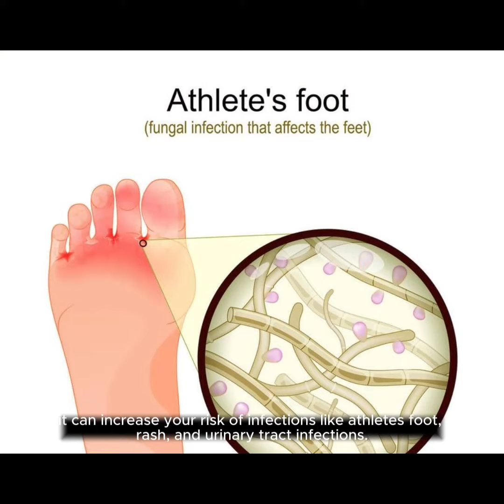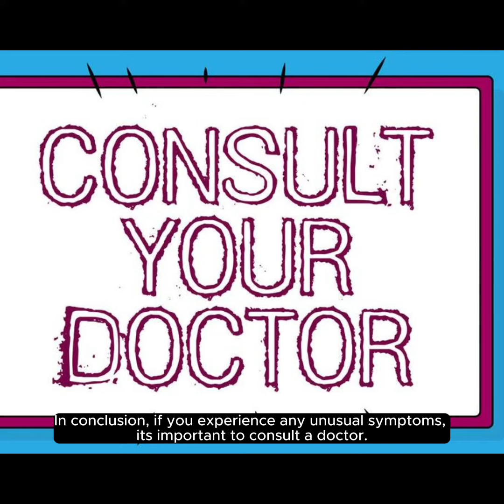What happens if a human sweats too much?